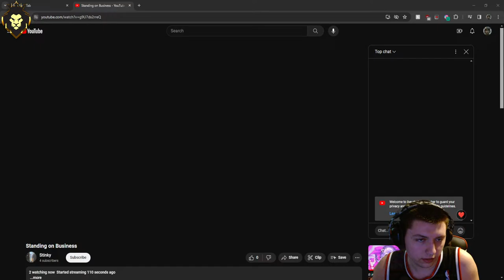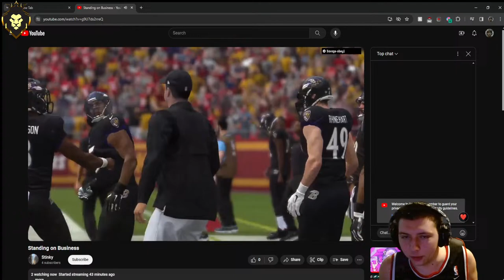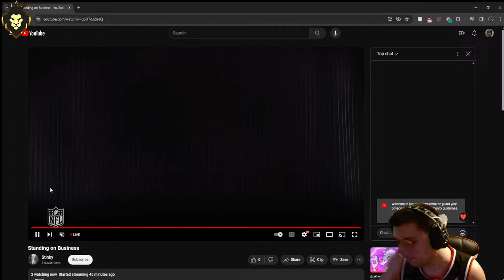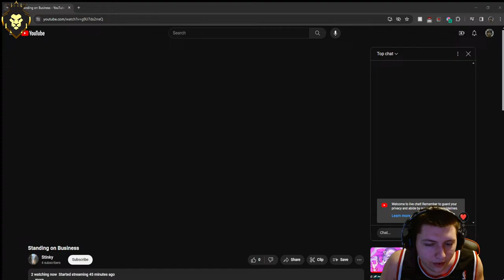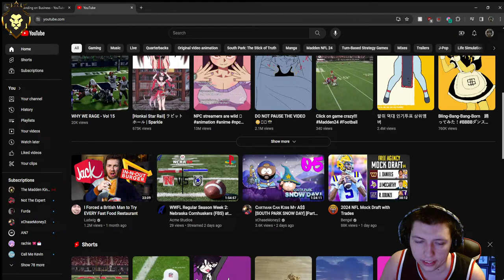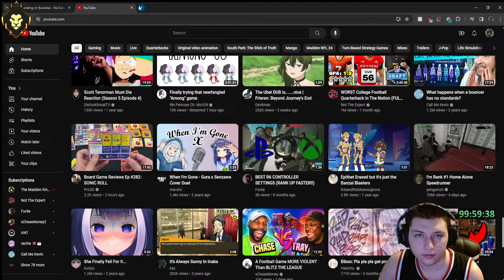MKL Playoffs - Ravens @ Chiefs